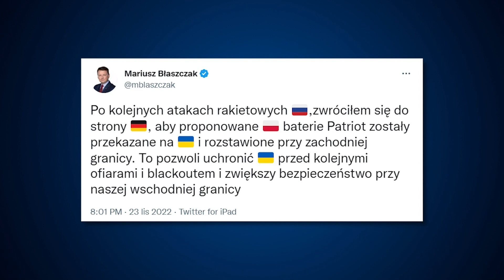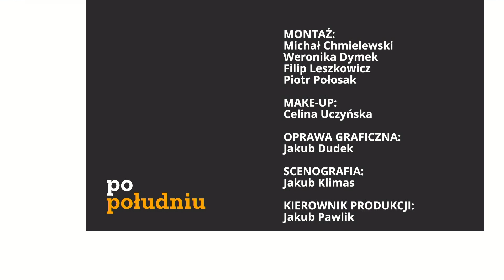Informacje Telewizja Republika 24-11-2022 godz. 15:20 | TV Republika